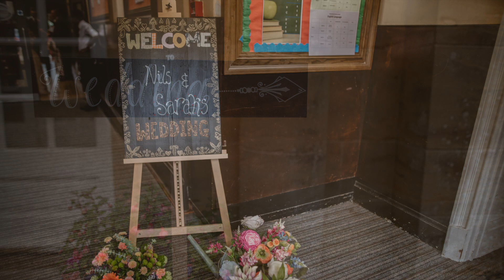Sarah & Nils Wedding Slideshow - The Guildhall & Lytchett Minster School, Poole, UK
Hightlights from Sarah & Nils' Wedding at The Guildhall in Pool and Lytchett Minster School.

Licensed music: "Sense you near me" by Michael Olson

USEFUL LINKS:

If you are madly in LOVE the following links might be useful!

➤ Get in touch for a free consultation or to ask any question